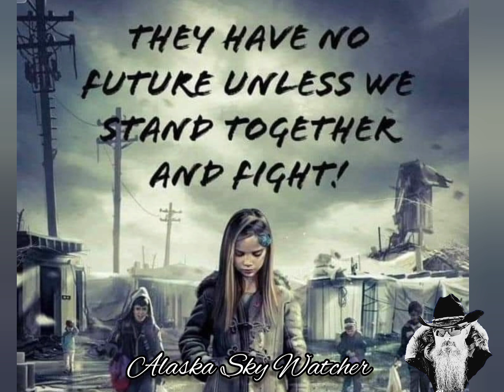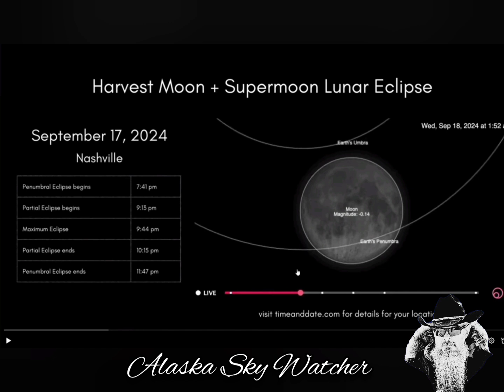It's Raining Parasites 😧 Lunar Eclipse 😬 The White Sun 🌞